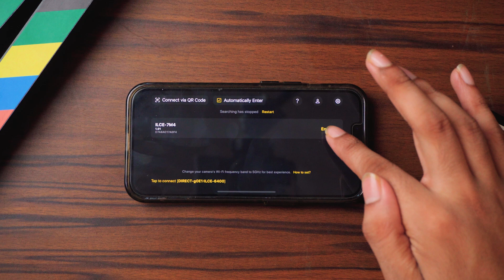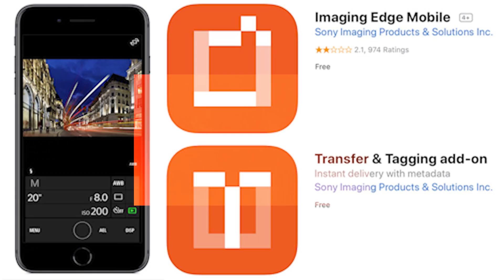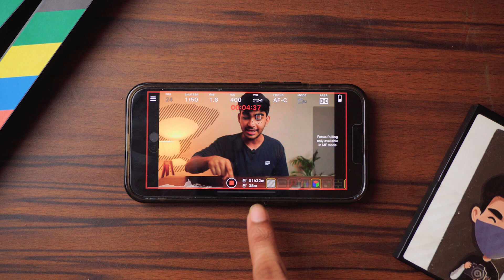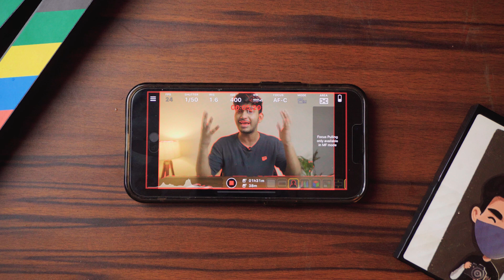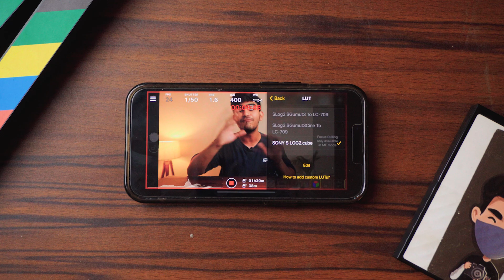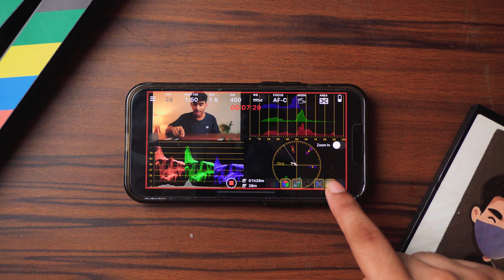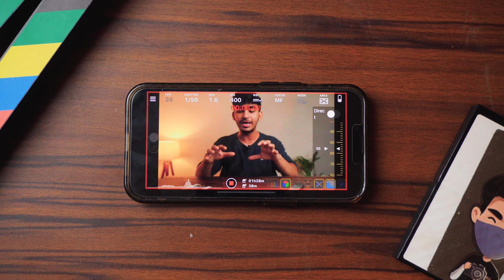This $21 Camera Monitor ROCKS! - WITH PRO FEATURES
Dreams don't work, Unless you do!

Timestamps

0:00 INTRO
0:42 My professional RIG in under 500rs
1:20 Professional Monitor + APP
1:28 APP DESCRIPTION
1:48 How to connect Monitor+ to your CAMERA
2:15 App Latency
2:32 FREE FEATURES of this APP
3:25 Price of Upgraded Plan (Monitor PLUS)
3:33 Upgraded PRO Fetures
3:44 ZEBRA MODE
3:59 GRID
4:09 FOCUS PEAKING
4:25 WAVE FORM
4:40 ADD LUTS
5:21 HOW TO ADD LUTS
5:45 LUMTRI COLOR PANNEL
6:10 De SQUEEZING
6:20 BEST FEATURE - Focus Puller
7:21 Extra Features
7:53 OUTRO

My Gears
Camera I Use
Light Box I use
My Studio Light
Mic I Use
Extended Cable

Wide (VLOGGING)
Prime (PHOTOS)
Ultra wide Fish eye lens

Other Accessories
Camera Bag I Use
Gimbal I Use
ND filter I Use
Vlogging Tripod